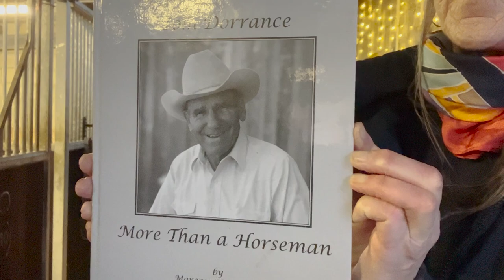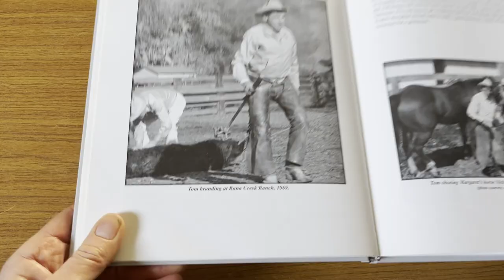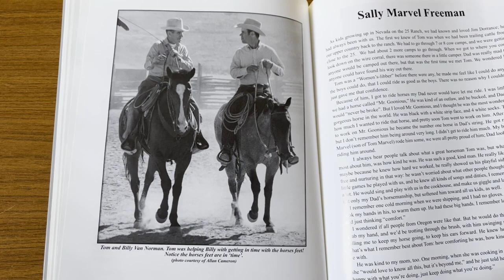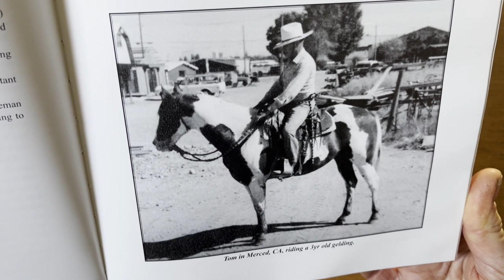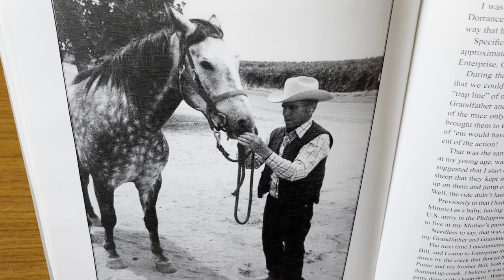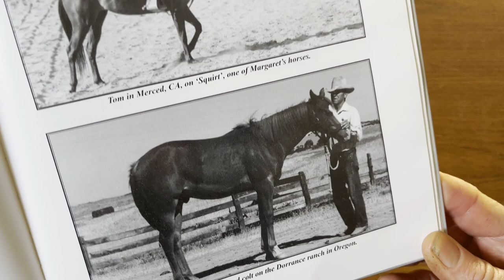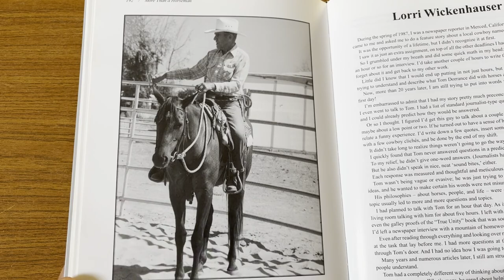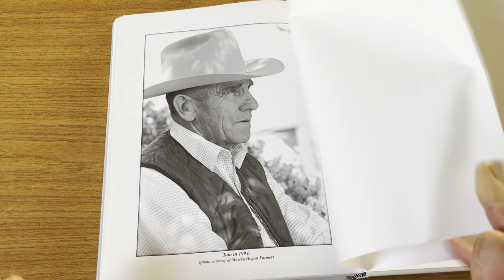Story from Tommy Marvel // Tom Dorrance More than a Horseman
It is a pleasure and an honor to read these wonderful stories about The Greatest Horseman who ever lived, Tom Dorrance, from the beautiful book More than a Horseman full of pictures and tales collected by Margaret Dorrance and John Saint Ryan.

Today's story is from Tommy Marvel "I just cant tell you what a force he was in my life and so many other lives, his traditions and teachings will be with us till time no longer stands."

If you know of Tom Dorrance I hope you will enjoy hearing these memories as much as I enjoy reading them. If you don't I hope it will spark your interest and give you new tools which your horse will deeply appreciate. Either way, my wish is that it will encourage you to go out and buy this beautiful book.